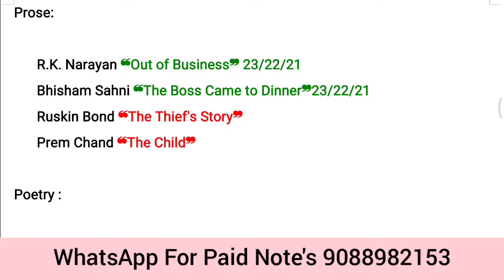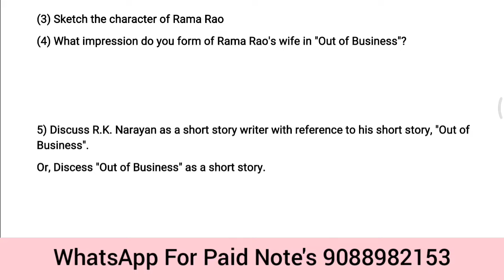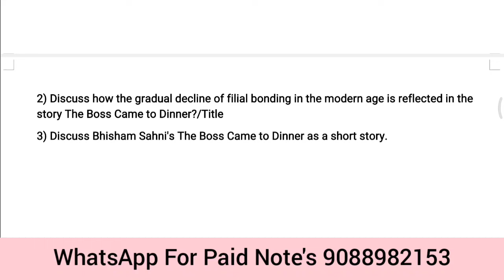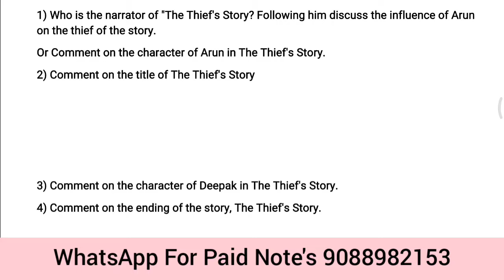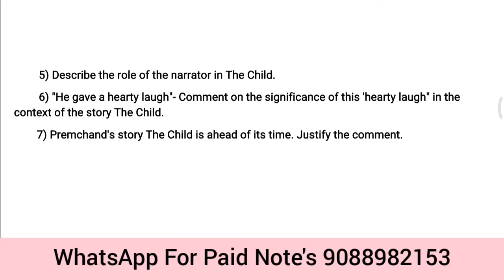6th Semester English General LCC(2)-2 Suggestion 2024 | Alternative English LCC(2)-2 Suggestion | Cu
Video About
6th Semester English General LCC(2)-2 Suggestion 2024 | Alternative English LCC(2)-2 Suggestion | Cu

Video quarries
6thsemesterenglishgenerallcc(2)-2suggestion2024
6thsemester_englishgeneral_lcc(2)-2_suggestion2024
englishgenerallcc(2)-2suggestion2024

Other quarries
6th semester english General lcc(2)-2suggestion 2024
6th semester english General lcc2 suggestion 2024
English general lcc(2)-2 suggestion 2024
lcc(2)-2 English general suggestion 2024
6th semester english general suggestion 2024
lcc2 english general suggestion 2024
6th semester english general lcc2 suggestion 2024

exam 2023
college exam Syllabus disaster 2023
wbhed on examn 2023
DIOMOND HARBOUR WOMEN'S UNIVERSITY PG
ADMISSION 2023
SANSKRIT COLLEGE AND UNIVERSITY PG ADMISSION
2023
COOCHBEHAR PANCHANAN BARMA UNIVERSITY PG PG
ADMISSION 2023
RABINDRA BHARATI UNIVERSITY PG ADMISSION 2023
ADMISSION 2023